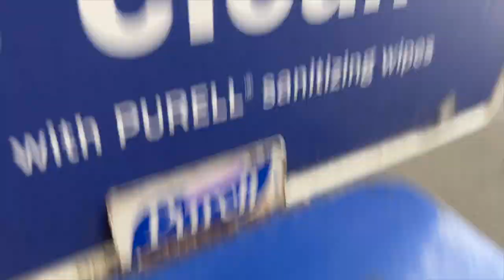VLOG | New Gym clothes feat Yvettesport + Virtual interview + Falling Tree and more | Fromcnatonp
I am still trying to keep up with my health and fitness while my mood is is low. My tree fell in by backyard and I am finally doing some job interviews.

480 N Canton Center Rd